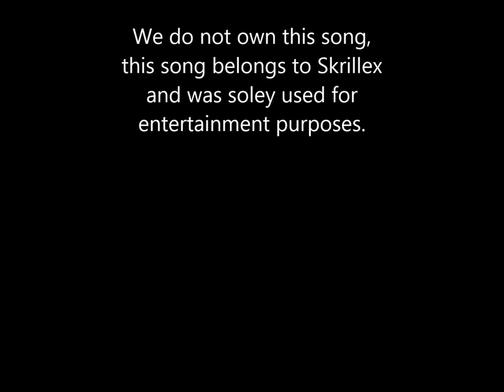SWEARIN' SAILOR FISHING APPAREL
Hey everyone! We are a new Fishing apparel company based out of Southwest Florida. Tight Lines!